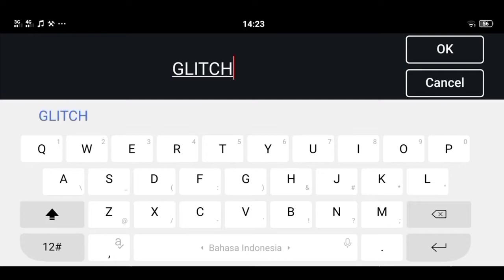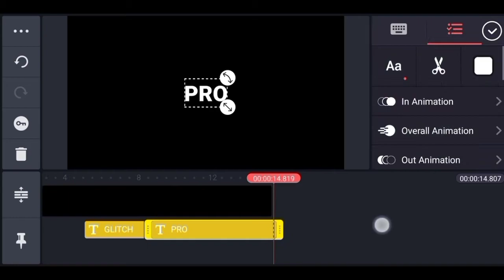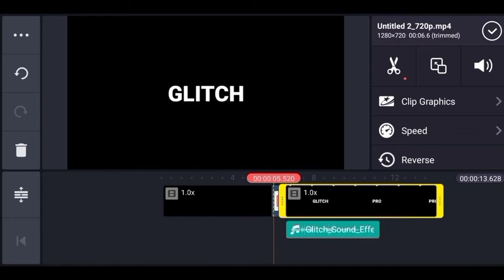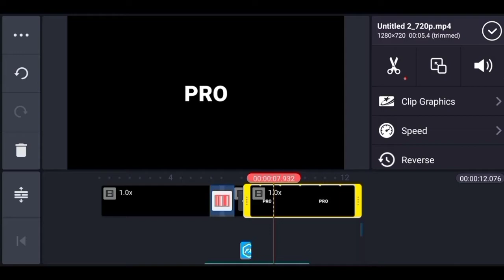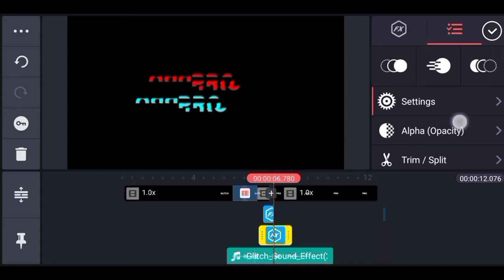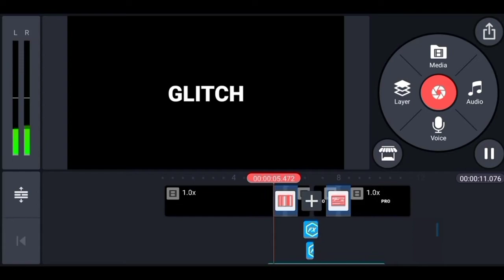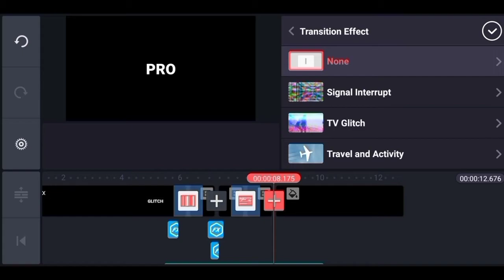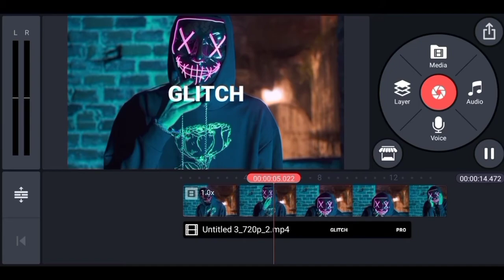How to make best video editing in kinemaster | Tutorial glitch text kinemaster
Hello everyone, come back to this channel, this time I will give a video editing tutorial, and in the previous video I replied to how to edit photos, now we will focus on how to edit cool videos in the Kinemaster application.  You can download the application in the playstore, and the first editing I made at this time is, how to edit glitch pro videos, I hope you like it, have a good time watching.

▶️ Stock Videos :
mickit.co